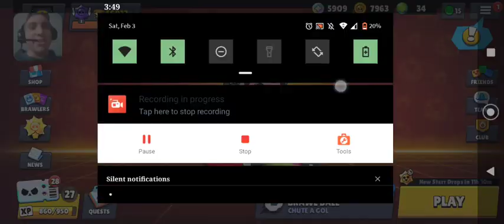day 209 star drop opening🌟💧and daily bonus🎁 (day 9 brawl together event, coin💰shower🚿 unlocked!)